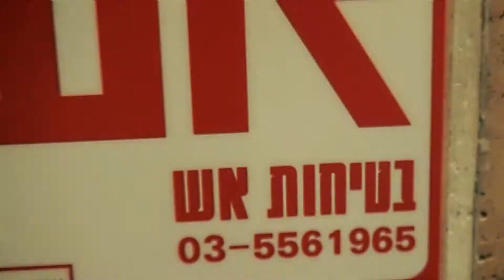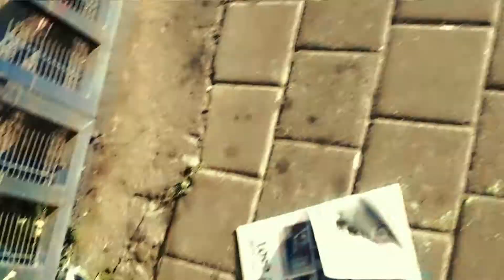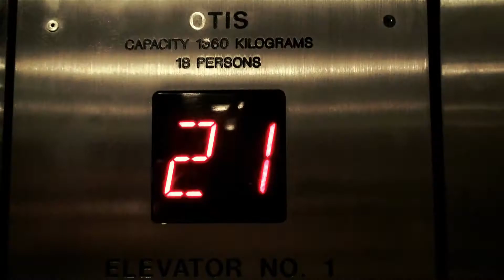שני קדר - יש תרגיל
צילום להקה: מיכל שני |  בימוי וצילומי חוץ: שני קדר | עריכה: איתי דיסטל | פוסט פרודקשן: ערן סולומון | מתורגמנית לשפת הסימנים: שירה שטרן | להקה: תופים: דני רווה, גיטרה: בנימין אסתרליס, בס: אורי דרור, קלידים: אמיר ניר, טרומבון: אודי רז
מתוך האלבום "ניהול מצבי משבר", ינואר 2013
הופעת השקה: 29.1.13 בתאטרון תמונע
עברתי את המחסום הישר אל תוך הקהל שהרעיד את הרצפה מתחת לרגלי
בין המון אנשים שצווחים ובוכים, מחפשים את המשפט שלא יקבור אותם חיים
אני שואלת את מי שעובר מולי:
"האם זה נורמלי לשנוא את החיוך שלי?"

יש תרגיל אז תחפשי את המקלט הקרוב אליך
ולא חשוב שכבר שנים לא היו פה מקלטים
למרות האזעקות שלעולם לא מפסיקות גם אם מנפצים את כל הרמקולים

המציאות היא רק סיפור עשוי חוטי עדויות מן התופת
את הנשימה שלקחת רק עכשיו אחרי שנים את נושפת
והפער בין הקצת אל ההמון מתקיים בתוך צלילים של עיניים נסגרות
ושל ידיים שלוחצות ומזיעות ואורזות את הסדר החדש

אני רוצה כל כך ללמוד לאהוב את הסדר החדש